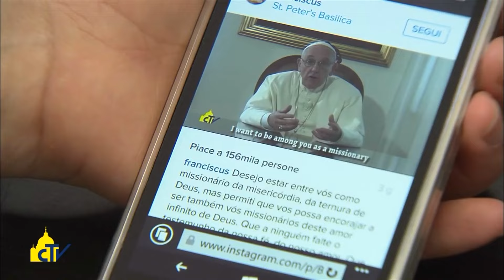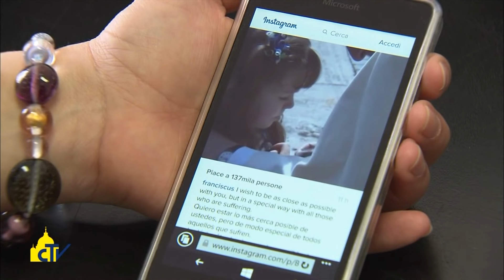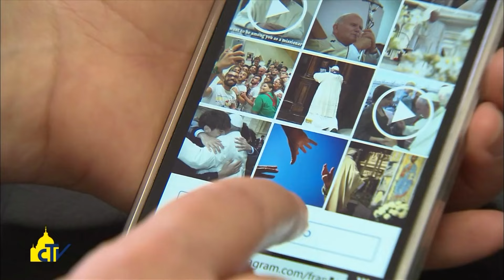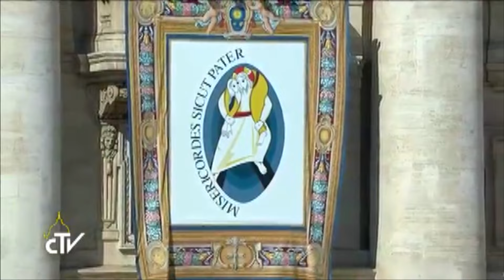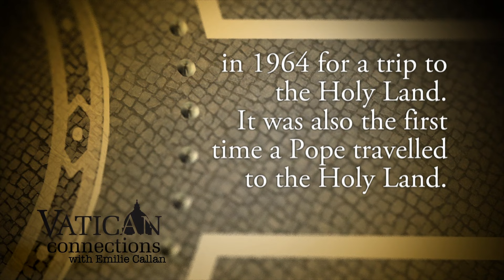Retrospective on papal trip to US and Cuba - Vatican Connections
This week on Vatican Connections, Pope Francis remembers former president of Israel Shimon Peres after he passes away at the age of 93; the theme for the 51st World Day for Social Communications was announced this week; and we look back at the Pope's trip to the United States and Cuba.